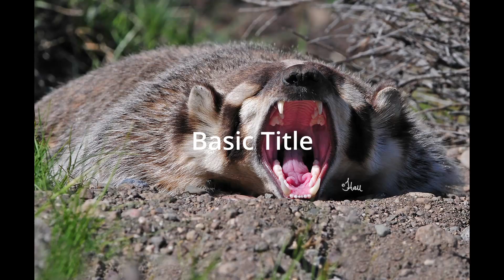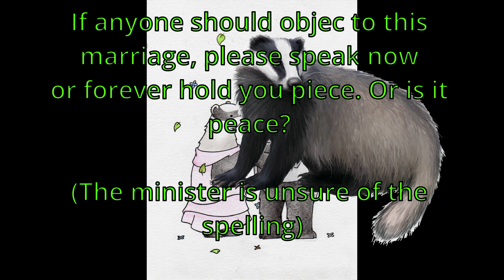June 6, 2023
Holy moly!
God has given me another vision

Song Hint: Not wonderwall (It's true that's not the hint.)
The hint is that he wont be setting it on, thats for sure

Animal hint: There were a lot of "meme images" ( what )
memes about these dudes with impact fonts and sometimes chuck norris was involved

Classic Wilmpy Riddle: I am a surgeon. What surgery do i do HUH? You should definitely know that